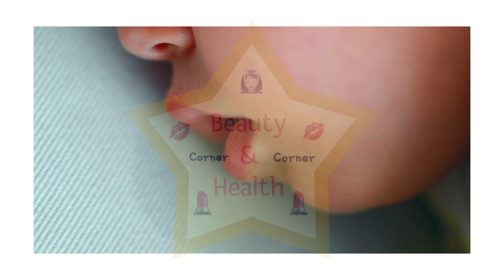နို့ဖြတ်မယ့် မေမေတို့ သိထားသင့်တဲ့အချက်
♥️အားလုံးဘဲမင်္ဂလာပါရှင့်..Beauty and Health Corner မှ ကြိုဆိုပါတယ်ရှင့် ... ဒီ Channel လေးမှာ ပြောပြသွားမဲ့ အကြောင်းအရင်းလေးတွေက လူ့ဘဝပတ်ဝန်းကျင်မှာ နေ့စဉ်အသုံးပြုနေတဲ့ ပစ္စည်းလေးတွေက ကျန်းမာရေးအတွက်ဘယ်လောက်အသုံးဝင်ကြောင်း, အစားအသောက်တွေနဲ့ ကျန်းမာရေးကိုဘယ်လိုကောင်းမွန်အောင်ထောက်ပံ့ပေးနိုင်ကြောင်း, နဲ့ ရောဂါများအကြောင်း,ရောဂါလက္ခဏာ နှင့် ကုသနိုင်တဲ့နည်းလမ်းလေးတွေကိုတင်ပြပေးသွားမှာဖြစ်ပါတယ်

အားလုံးဘဲကောင်းသောနေ့လေးပိုင်ဆိုင်ကြပါစေနော်♥️

I have no intentions to violate the regulations of Google & Youtube. No copyrights. I own every videos on this channel. The purpose of my channel is to give the knowledge of General life styles such as health tips, Beauty tips & so on to everyone.